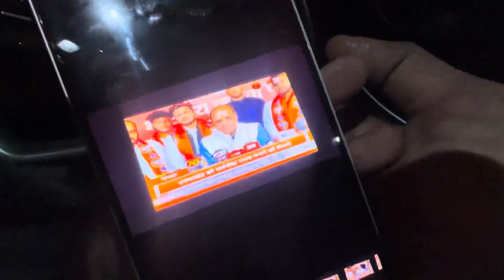VIP lane🚨|| Apne charche NEWS Mai bhi chla re hai🔥||Keep supporting ❤️